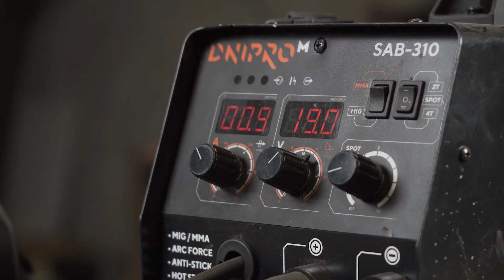Зварювання металу в радість | Класні іграшки із металобрухту | DIY від Dnipro-M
Dnipro-M продовжує тему DIY! Сьогодні заглиблюємося в художнє зварювання напівавтоматом!
Подарунок своїми руками завжди цінувався вище покупного. Але які вироби можна зробити за допомогою зварювання?
У цьому відео будемо разом вчитися техноарту і створювати фігурки з болтів і гайок в стилі стімпанк! Дніпро м доведе, що вироби з металу - це відмінна альтернатива покупним сувенірам і крута можливість освоїти зварювання для початківців.
Доречі, подібні вироби можна створювати не тільки напівавтоматом, але і зварюванням електродом!